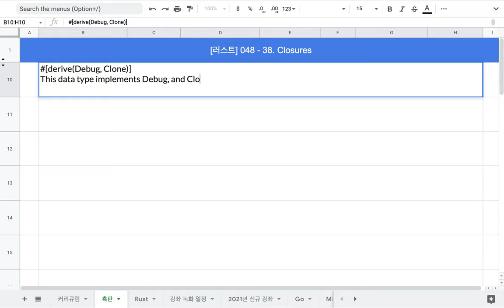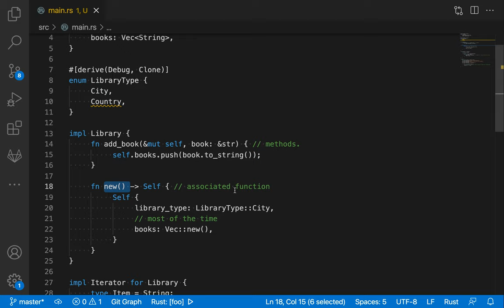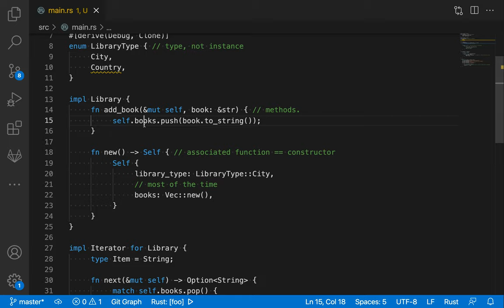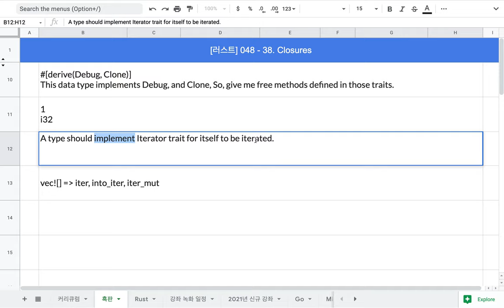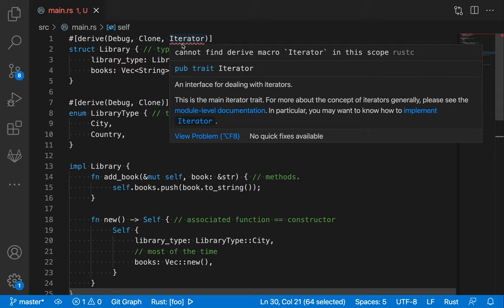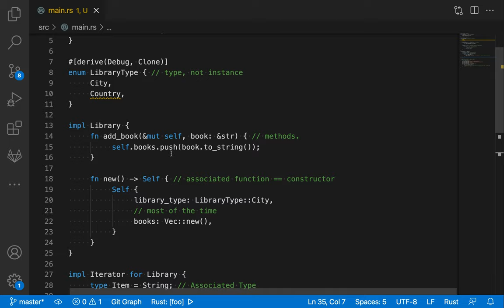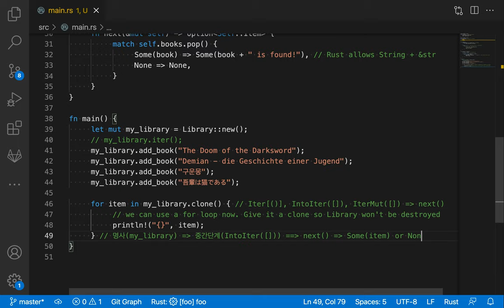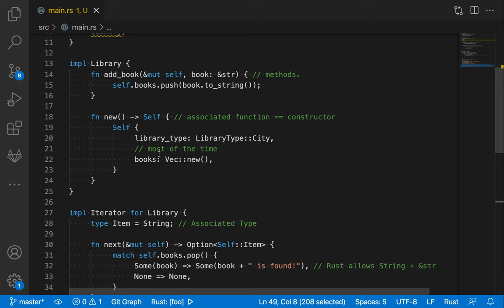[러스트] 048 - 37. Iterators(3/3)